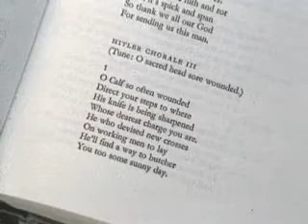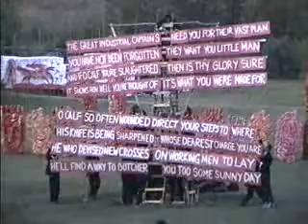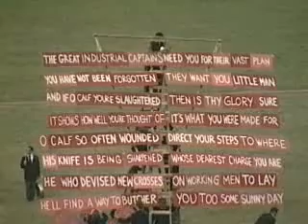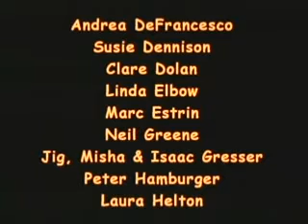gates_of_hell_interview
Peter Schumann talks about the Bread and Puppet pageant "

interview